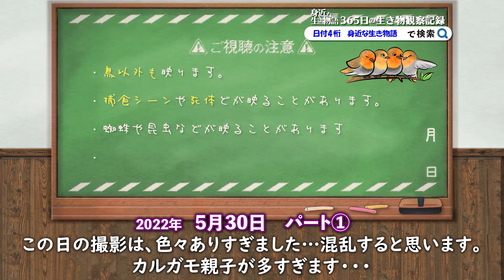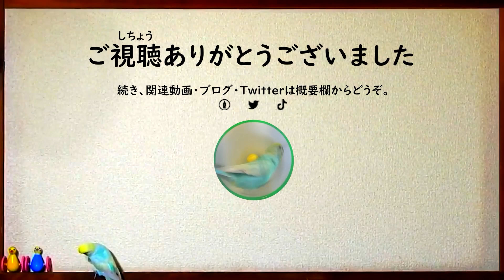0530C①【ヒナ混ぜ多すぎカルガモ親子】刷り込みは？親ナシ雛鳥が母を選ぶ？TVみんなの動物園で引っ越したカモその後(12日目）【野鳥撮影と観察】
赤ちゃんカモもお母さんカモも入れ替え大混乱…カルガモの密度が高くて可愛いけど異常にも思う。編集し始めて、いきなり驚いた…

持尾惟織（もちお いおり、Mochio Ioli）です。いろいろ活動してます。

🐣🐣【まるい鳥のフェルト風の缶バッチ販売中】toriasobi

pixivにイラスト投稿しています。【鳥遊び】

身近な生き物語では野鳥を中心に動物や昆虫、草花などの自然・身近な生き物の動画を主に投稿しています。へんないきもの、珍しい生物、奇想天外などうぶつの仕草、かわいい様子、ハプニング、生物意外にも星や空、飼育しているインコ（セキセイインコ・サザナミインコ）も。
※無修正の捕食シーンや動物の死体、悲劇、雛鳥の捕食（雛が食べられる、襲われるシーンなど）や猛禽類の捕食などの残酷・悲劇に感じるシーン。一般に汚い、キモい生き物、不快感害虫と呼ばれるものが入ることがあります。苦手な方は閲覧注意。基本的には可愛い・キレイ・面白いシーンを見ている日々の野鳥・自然観察ですが閲覧注意なシーンに出会うことも多いです。（ハエ集まっていたり、蛆がうごめいていたりは気持ち悪いと思うのですが、同時にすごく興味深いと思って観察したり記録しています）。人間が人為的に捕食させたり、餌付けで集めて喧嘩させたりなど、ヒトが動物を操るの状況は苦手なのですが、自然や日常の中で起こっているシーンが好きです。

📷カメラ・動画編集は初心者ですが、昆虫好きでいきものがかりだった影響から自然を撮影するのが趣味で、日々のウォーキングダイエットがてらかわいい鳥や美しい自然を撮っています。最近は野鳥写真より動画が多めで、楽しみながら野鳥観察、バードウォッチングに勤しんでします。野鳥の知識はポケモンを攻略本なしでやる感覚で、「なるべく調べずTwitterやコメントで教えてもらう」ように心がけています。間違っていても構わないので、いろいろ教えてくださると嬉しいです。

【動画タイトルの数字とアルファベットについて】
「撮影日」ごとにまとめた動画を投稿していて、このチャンネルの「本編」という扱いです。分かりづらいタイトルで申し訳ないのですが、私が動画データを探す時に撮影日が分かりやすいように日付が最初のほうに来るようにしています。また、年よりも月日、季節を重視しているため日付4桁にフォーカスしています。

身近な生き物語　月日4桁 で検索すれば、調べたい日の野鳥動画が見つかりやすいので是非お役立てください。（特に関東エリア、鶴見川水系のバードウォッチングの予習にどうぞ）

アルファベットの意味ですが、
2020年1月14日に撮影を初めて、2年目の2021年はB、Cは2022年…と撮影開始から「何年目」をアルファベットで示しています。
Rはリメイクの意味で、例えば0509Rなら、2020年5月4日の動画のリメイクという意味になります。

タイトルの文字数も制限100文字いっぱいに書いていますが（YouTube的には短いほうが有利らしいです）これも、自分がタイトル検索しやすいように。

📷野鳥撮影はおすすめの望遠コンデジでレンズ一体型。
（主にNikon coolpix P1000　雨の日はP900）
手持ち撮影メインで手ブレおおいかも。４Kで撮る時などは三脚も使います。手ブレ補正やPremiere Proの動画編集の練習でワープスタビライザーつかうことも。被写体は身近な鳥が多く、鳥の鳴き声も撮って、野鳥動画図鑑にしていけたらいいなと思っています。

2020年の引っ越し動画のカモは、2020年6月6日のテレビ番組（天才！志村どうぶつ園）のカルガモ引っ越しで紹介されていた9羽。
偶然ですが毎日撮影している子なので驚き＋嬉しかったです。志村動物園のカモ達のその後が気になる方は0430～0703あたりの動画をチェックしてみるといいかも✨
2021年、後番組のI LOVE みんなのどうぶつ園でも放送されるようです。0511B動画のカルガモ親子。

野鳥や野生動物への餌付けは苦手です。特にパンやお菓子など人間の食べ物を与えるのは控えて欲しいです。人間と鳥は違うのでそのう炎など病気の原因になったりします。多い地域ではエンジェルウイングという奇形も見られる傾向があるそうです。楽しい・可愛い・かわいそうなどの理由で餌付けしたい気持ちは私もすごく分かります。実際に鳥を飼ってみても良いと思います。

撮影場所は鶴見川水系が多いです。ただ、動画内ではよほど周辺を歩き回っている人しか場所が分かりづらいようにしています。
都内に用があれば明治神宮や浜離宮恩賜庭園・旧芝離宮恩賜庭園、椿山荘やこどもの国と寺家ふるさと村など。何かのついでに野鳥スポットと野鳥の聖地を巡れたらと思っています。行ってみたいスポットは東京港野鳥公園、井頭公園、清澄庭園、武蔵丘陵森林公園、昭和記念公園、横浜自然観察の森、花見川、高麗山公園、伊香保森林公園、秋ヶ瀬公園、恩田川や周辺で松葉公園や原公園、松葉谷戸公園や高ヶ坂松葉調整池（メダカ池）とか弁天橋公園や成瀬城跡と堂之坂公苑なども。✨

4K画質や60fps、バイノーラル録音などにも挑戦しています。